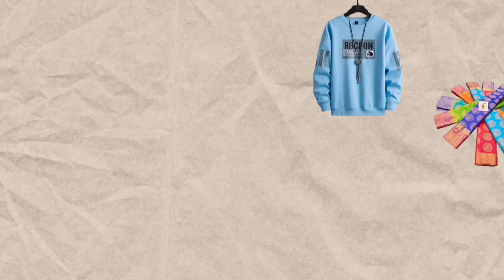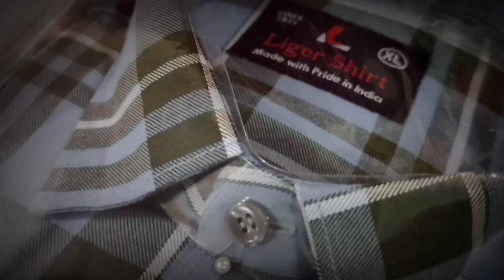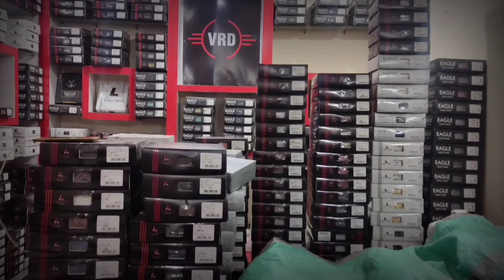Gorakhpur Shirts wholesale market | Branded Shirt Wholesale market in Gorakhpur | Shirts for men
🛒SHOP NAME :- VRD VASTRA
📍ADDRESS :- FATIMA HOSPITAL ROAD GORAKHPUR UTTAR PRADESH

यदि आप manufacturer हैं, और आपके पास ऐसा कोई Unique, different, innovative business idea, machine, product या technology है जिसकी जानकारी आप सही लोगों तक पहुँचाना चाहते हैं, तो बिना देर किये "DY BUSINESS" चैनल को मेसेज करें। हमारा Whatsapp नंबर है - 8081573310(Only whatsapp please)

Cover Topic-
Shirts
Shirts for men
branded first copy shirts
branded first copy shirts wholesale
branded shirts
retail shirts market gorakhpur
branded Shirt Wholesale market
Gorakhpur wholesale market
Shirts manufacturer
cheapest Shirts wholesale market
Shirts manufacturer
Shirts wholesale
Shirts market
first copy shirts
wholesale gorakhpur
Shirts factory
Shirts wholesale market gorakhpur